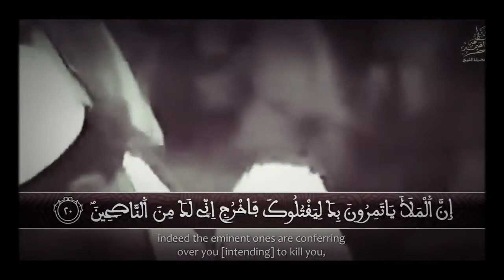وجاء رجل من أقصى المدينة يسعى قال ياموسى | عبدالباسط عبدالصمد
نسألكم الدعاء لي ولوالدي ولأهلي جميعاً وأمواتنا وأموات المسلمين